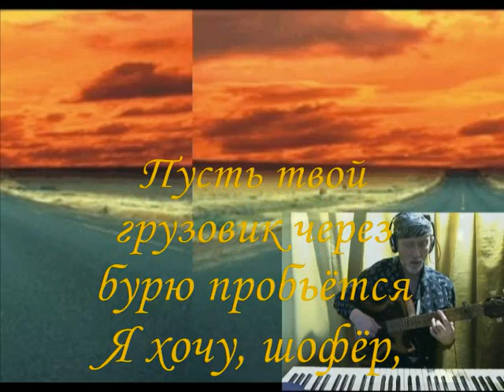Ветер за кабиною носится с пылью. Исп, Владимир Крылов.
Замечательная песня о жизни и работе прекрасных профессионалов - водителей - дальнобойщиков.